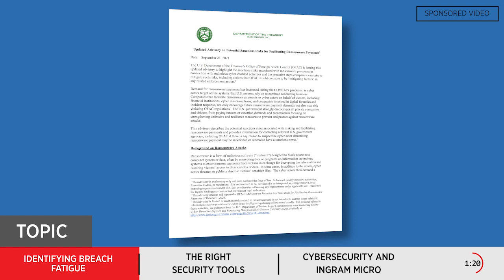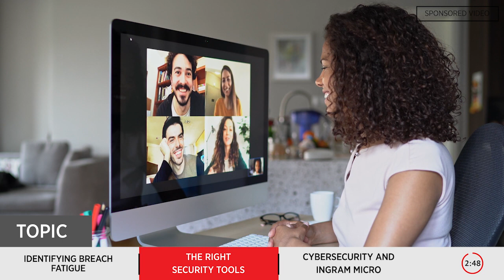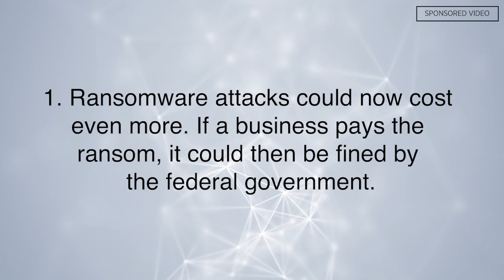Pardon The Integration: The Business Impact Of Breach Fatigue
Cybercrime is on the rise, but the more channel providers hear about cybercrime, the easier it is to become exhausted by the subject—which can make you even more vulnerable to an attack. Ingram Micro has the tools to combat breach fatigue.